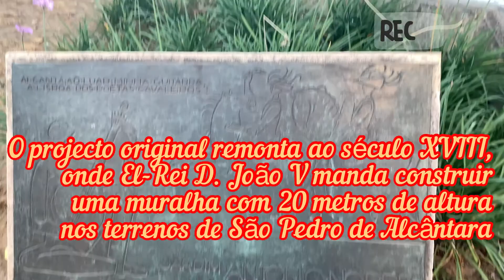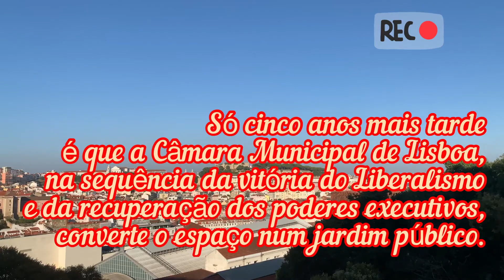PORTUGAL MIRADOURO SÃO PEDRO DE ALCÂNTARA EM LISBOA, PORTUGAL NA PANDEMIA.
OLÁ SEJAM BEM VINDO AO CANAL!!! ONDE VAMOS MOSTRA LUGARES INCRÍVEIS EM PORTUGAL COMEÇANDO POR LISBOA E VALE DO TEJO.,
NESSE VIDEO VAMOS DESCOBRIR O MIRADOURO SÃO PEDRO DE ALCÂNTARA EM LISBOA ...